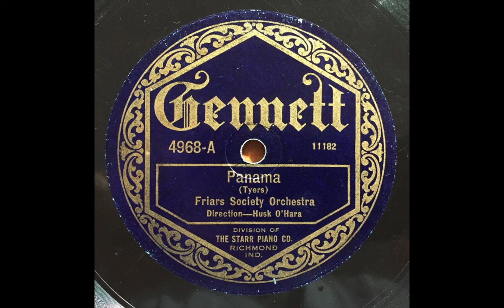Panama - Friars Society Orchestra (New Orleans Rhythm Kings w Leon Roppolo) (1922)